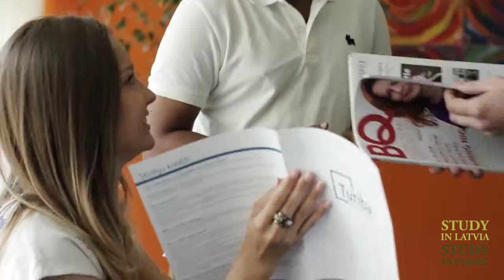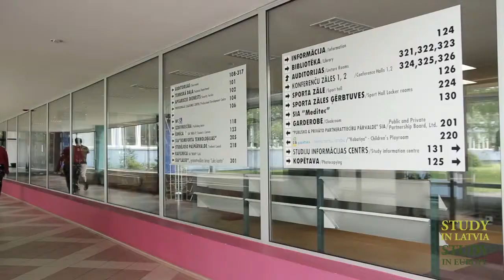Student Testimonial - Turiba University